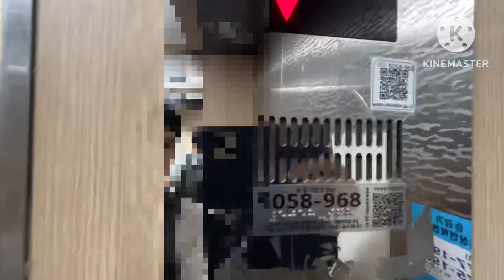충청남도 아산시 온천동 성지빌딩 금성엘리베이터 탑사기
기종: LVP
승강기번호: 5058-968
설치: 1994
속력: 60
상태: 7/10

다시 와보니 아직도 운행중이더라구요. 의장과 버튼은 오래 전에 교체한 듯 보입니다. 옆면에는 금성 내장재가 남아있는 모습입니다.

원래는 타종이 나왔을 것 같은데 고장난거 같습니다.
승차감은 탈만했습니다.